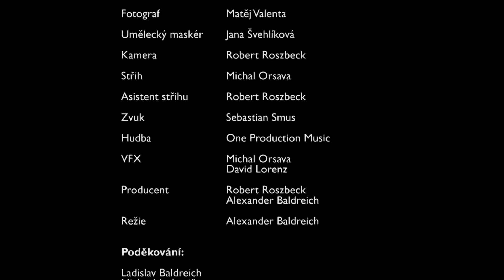Spiknutí - Conspiracy - [Official Full HD Video] (2016)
Hráli:

Adam Fisher  - Milan Rovenský
Ivan Coste - Luděk Randár
Jack Kobin - Zdeněk Lambor
Kim - Hana Briešťanská
Andrei Gramkos - Pavel Vacek
Thomas Reed - Ladislav Baldreich
Laura Fisher  - Zuzka Švrčková

Dále hráli:

Marek Příkazký, Marcel Halcin, Ondřej Chmela, Benjamin Černoch, Milan Dědek, Miroslav Štětina, Dominik Vybíral, Jakub Ženčák, Václav Šesták, Adam Čagálek , Jan Chromec

Scénář - Alexander Baldreich
Asistent režie - Eva Pavlovičová
Asistent kamery - Matěj Valenta
Fotograf - Matěj Valenta
Umělecký maskér - Jana Švehlíková
Kamera - Robert Roszbeck
Střih - Michal Orsava
Asistent střihu - Robert Roszbeck
Zvuk  - Sebastian Smus
Hidba - One Produktion Music
VFX - Michal Orsava, David Lorenz
Producent - Robert Roszbeck, Alexander Baldreich
Režie  - Alexander Baldreich

Poděkování:

Ladislav Baldreich
Michael Jurkovič
Mag. Marián Steiner
Mgr. Lukáš Gregor
Mag. Helena Huber
Drahoslav Lysák
Martin Šmoldas

Military Airsoft Tým Kroměříž SKSS-602

Městské kulturní středisko Holešov

Zámek Holešov
Martin Hrdlička

Uni reality, spol. s r. o.
Josef Ondrušek

Zlaté Jablko, a.s.
Ondřej Kot

Café & Cocktail Bar Terassa
Přemysl Hora

Móda Prostějov
Robert Soška

Městské divadlo Zlín
Eva Kalendová

Autodíly BOB s.r.o.
Bohumil Běhula

COOP Jednota

2016©